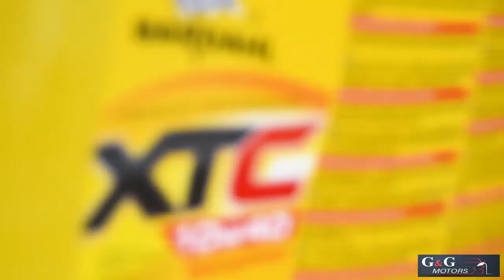"ՋԻ ԸՆԴ ՋԻ ՄՈԹՈՐՍ" ԱՎՏՈՅՈՒՂԵՐԻ ԽԱՆՈՒԹ ԵՎ ԱՎՏՈԼՎԱՑՈՒՄ